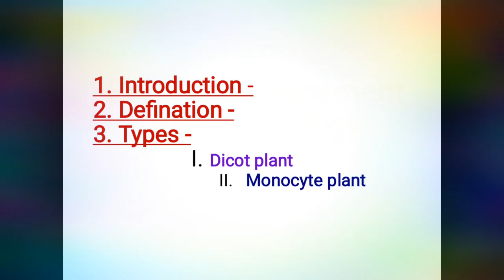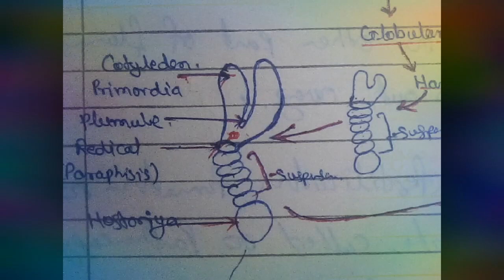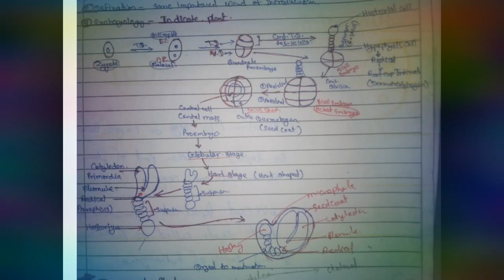embryo and embryology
for BSC 2nd year student's